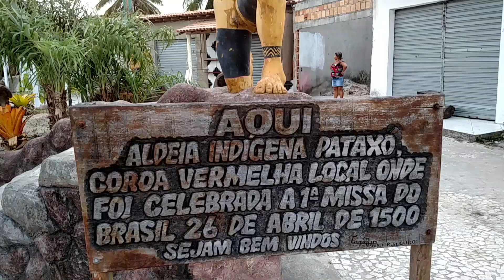Aldeia Indígena Pataxó - Praia da Coroa Vermelha - 17 de fevereiro de 2019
Aldeia Indígena Pataxó - Praia da Coroa Vermelha.
17 de fevereiro de 2019.